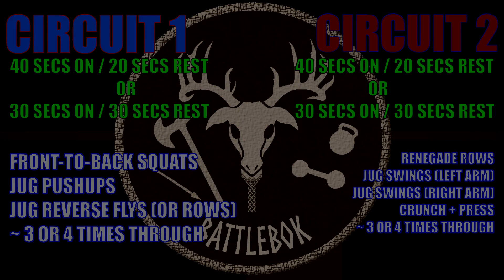Water Jug Workout! Training at Home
Stuck at home?  Can't go to the gym?  Got no equipment?  No excuses!  Here's a full-body workout with 10L Water Jugs!

Hey, while you have YouTube open, check out these two brilliant creators.  They go much deeper into the topic of LARP and have done a LOT for their local LARP communities over the years: